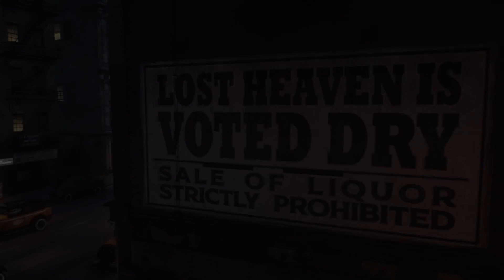Whats new in Mafia: Definitive Edition | Green Man Gaming